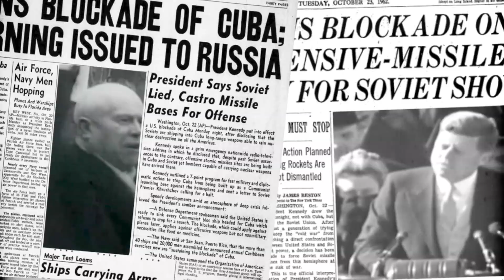A Secret Soviet Nuclear Transport Operation | The Cuban Missile Crisis | Day 03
On October 18 1962, President Kennedy meets with USSR Foreign Minister Andrei Gromyko, one of the architects of placement of missiles on Cuba. While the two beat around the bush, Khrushchev and Gromyko's execution of the Soviet military and nuclear build up on Cuba continues.

Hosted by: Indy Neidell
Written by: Spartacus Olsson
Director: Astrid Deinhard
Producers: Astrid Deinhard and Spartacus Olsson
Creative Producer: Joram Appel
Post-Production Director: Wieke Kapteijns
Research by: Spartacus Olsson
Edited by: Daniel Weiss
Sound design: Marek Kaminski

Sources:
Color by Klimbim

From the Noun Project:
Termometer - By Andi Nur Abdillah

- Car Chase in Virginia - White Bones
- Kissed by Thunder - Elliot Holmes